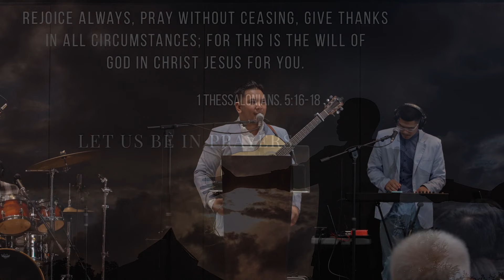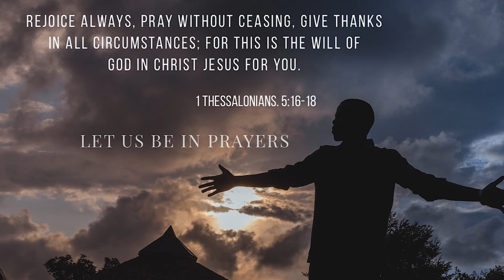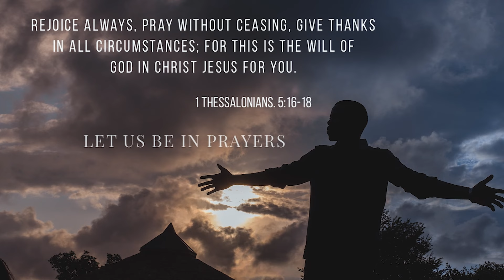TJC 2024 | Sunday Morning Service | The Middle Path Pt. 4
Join us as we continue on our journey of "The Middle Path" series.

Let’s come together to uplift, and glorify the name of the most high God.

Be inspired by the sermon, and worship, designed by our God to fill our hearts with hope and joy.

Shalom!